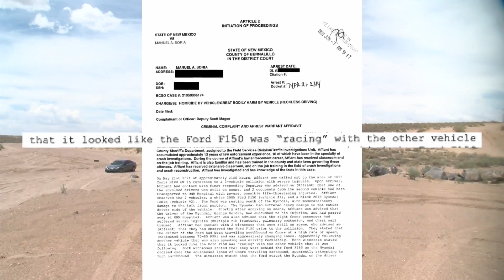Police search for suspect in connection with April 2020 murder